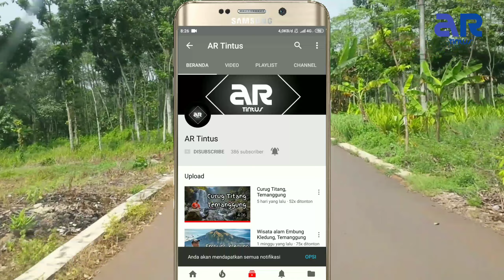Kapal Nabi Nuh Terdampar di Ngaliyan Semarang?????? wowww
Masjid Kapal yang terletak di Jalan Kyai Padak, Kelurahan Podorejo, Kecamatan Ngaliyan, Kota Semarang. Masjid Kapal ini terbilang unik karena arsitektur bangunan menyerupai bentuk kapal.

Masjid dengan empat lantai itu juga fungsinya beda-beda. Bangunan pertama sebagai ruang pertemuan, ruang kedua dan ketiga sebagai tempat beribadah. Sementara lantai keempat sebagai atap sekaligus dapat melihat pemandangan alam dari ketinggian.